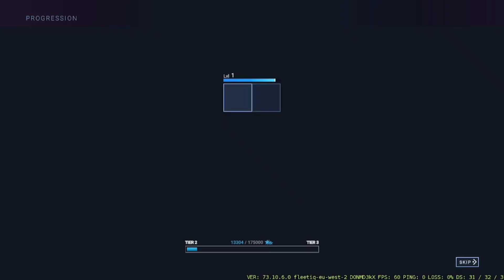Ce FPS gratuit est vraiment cool (shatterline)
salut tous le monde si se jeu vous intéresse il est que sur pc il me semble
merci beaucoup on commence a être de plus en plus sur ma chaîne merci beaucoup 👍😄